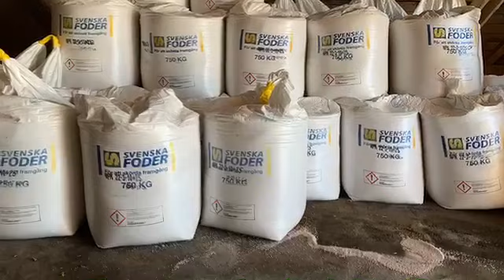Övergödsling med hög kapacitet